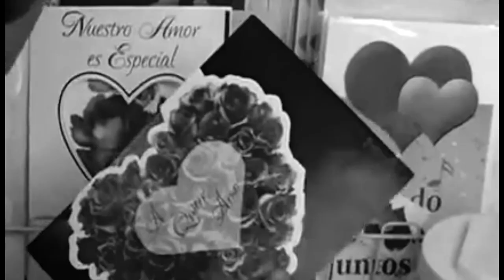French Police - FRIEND (Lyrics/ Music Video)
🥀🎼 Mexican - American Post Punk.

📽️🎭Mexican Drama Film. From “La Trilogía de la Maldad” (The Trilogy of Evil)
Directed by Maryse Sistach.

Plot: Gabino (Gabino Rodríguez), a very dedicated and hardworking young high school student, he is infatuated with Maty (Sofía Espinosa) and tries to make her fall in love with him. After an incident in the school, where Gabino and his two friends are suspended for harassing Maty, she rejects him for the last time causing Gabino to plan a revenge against Maty.